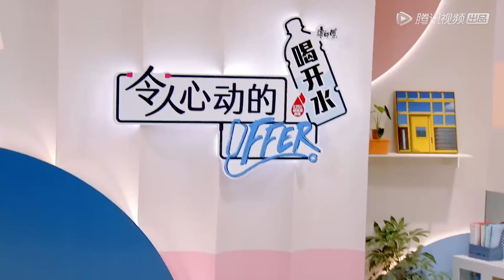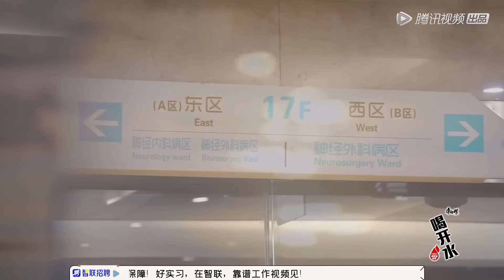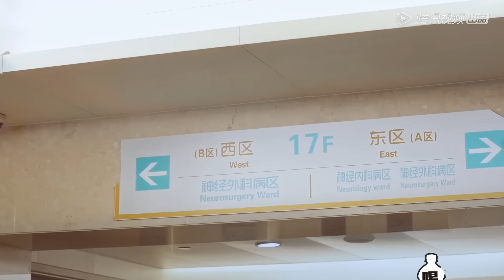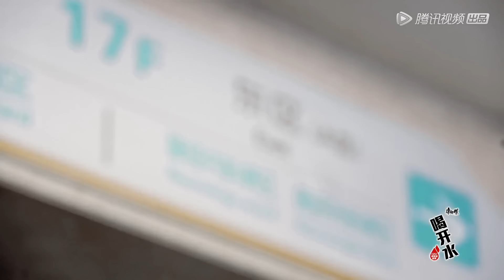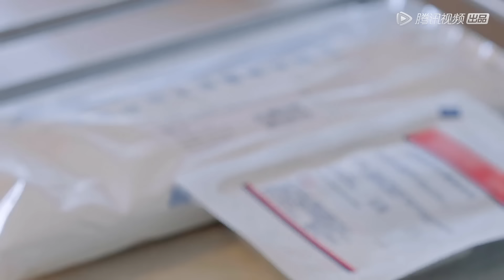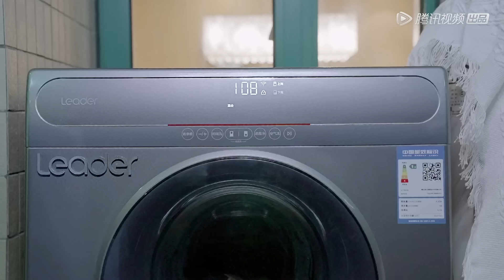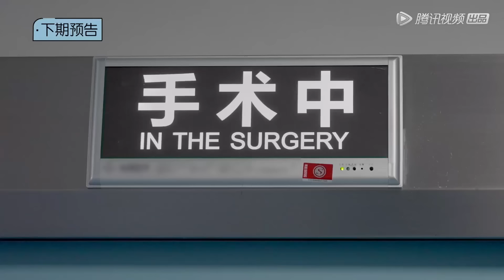《令人心动的offer S3》完整版第2期(下)：问诊考核结果发布，加油团集体翻车？